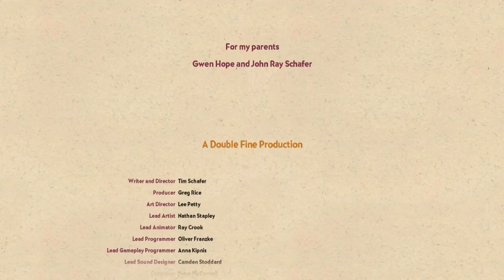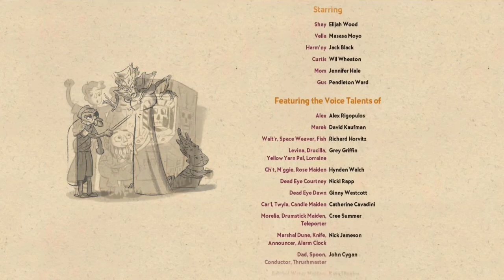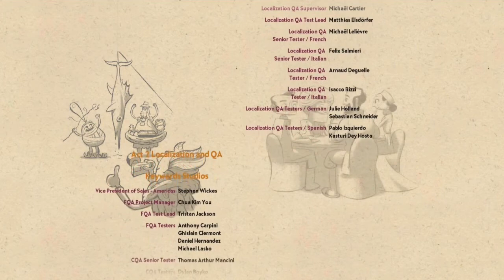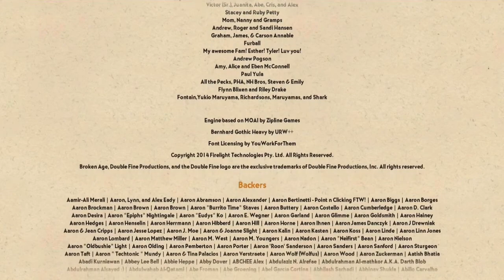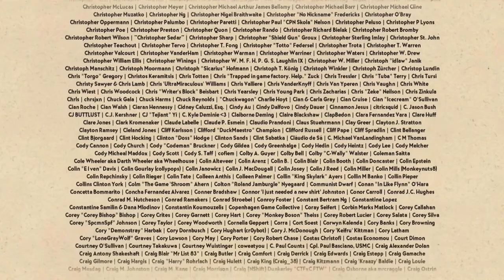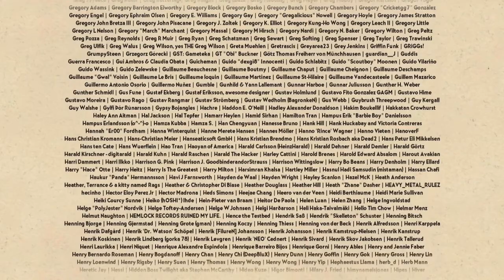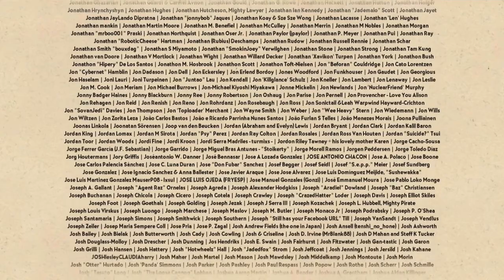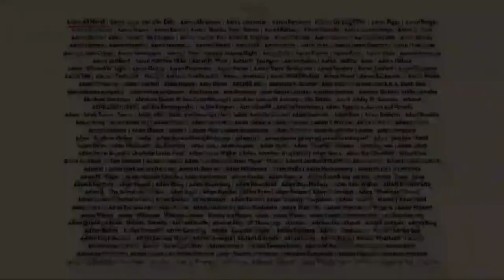Let's Play Broken Age (Full Playthrough)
Let's Play Broken Age! Fluff helps Vella and Shay through this beautifully animated and excellently voice acted point and click adventure gem from Tim Schafer. This was recorded as part of LPWB's weekly live stream "TGIB", Fridays at 8PM, EST